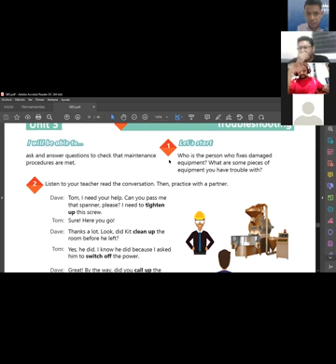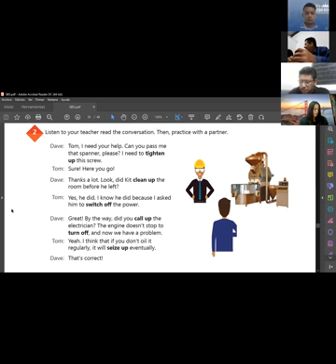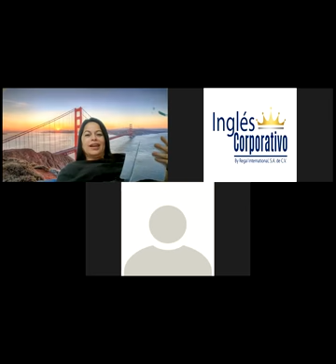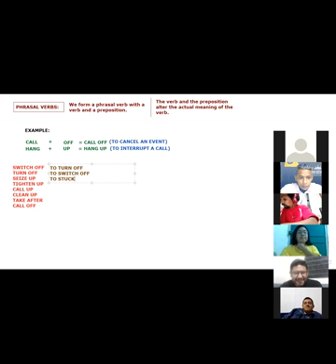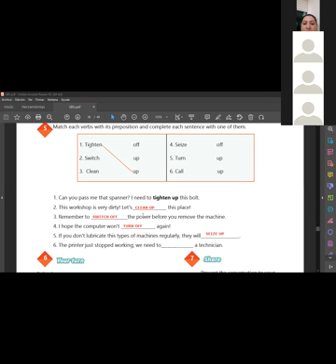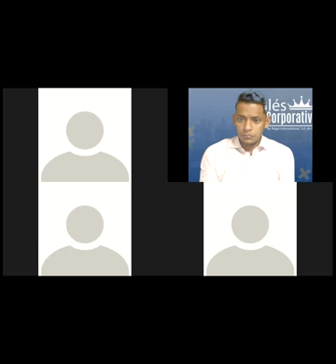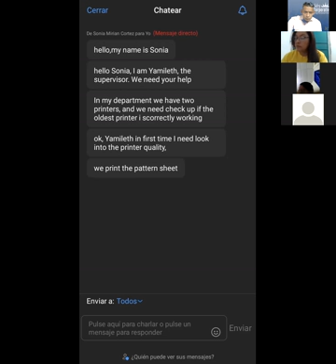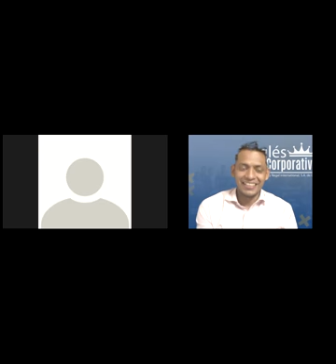Ingles Corporativo-Videoconferencia #14 How to use Phrasal verbs